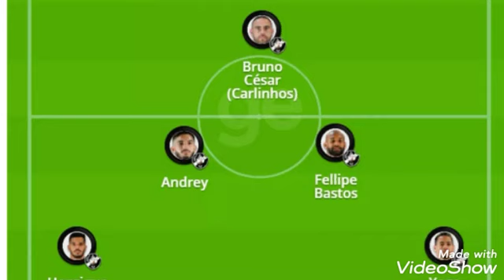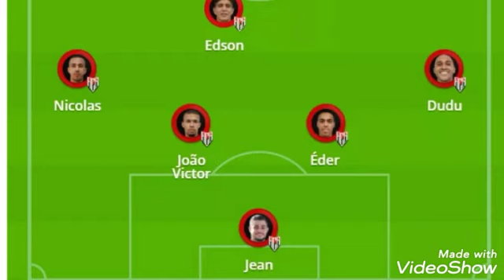VASCO X ATLÉTICO GO VEJA A ESCALAÇÃO PARA O JOGO DE HOJE ÁS 21:00 H